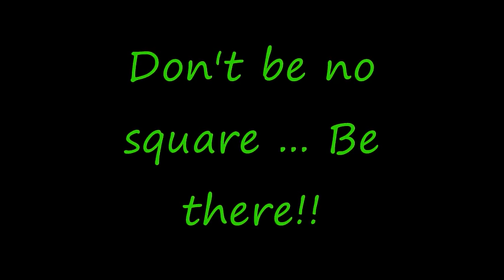UFO Truth Conference 2015 Promo 4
2015 UFO Truth Magazine Conference will be held on Saturday 19th and Sunday 20th September next year. The venue will be the same as the 2014 conference, the Holmfirth Civic Hall, however given the success of this year's event we have decided to upscale and it will now be in the larger main hall which has a capacity of up to 300 people a day. for further details and updates.